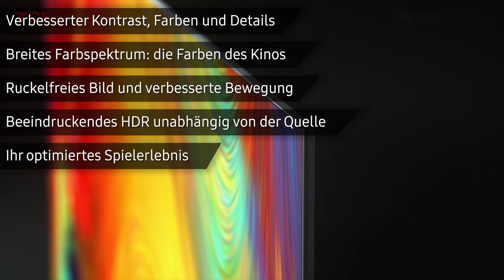Fernseher TCL 65P739 (P739) | Test | Deutsch